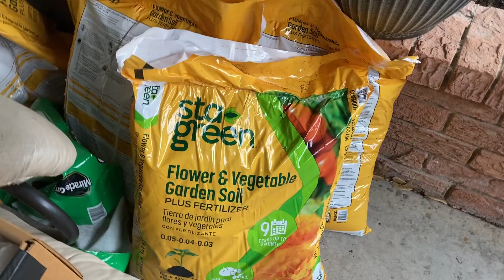США VLOG: І знову працюю в саду/Купила землю і щепки/Мої квіточки/Затишок- 30 квітня-1 травня 2023